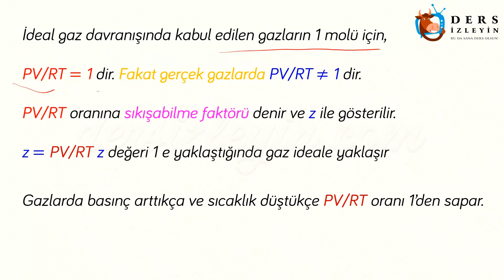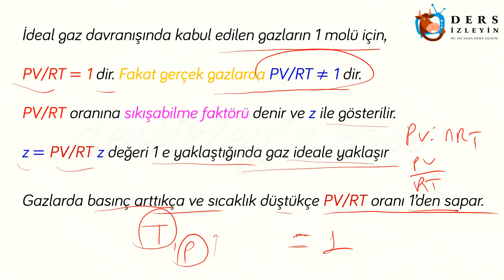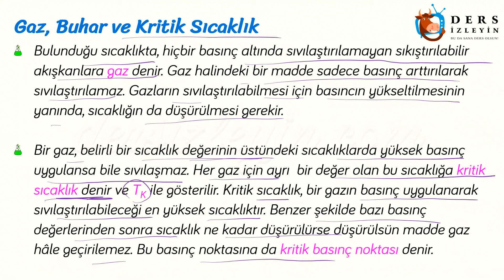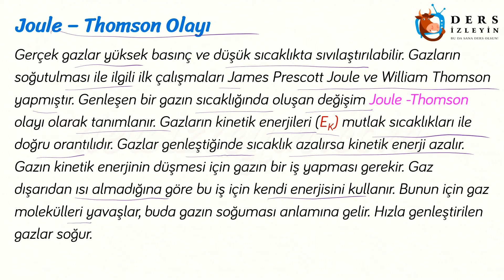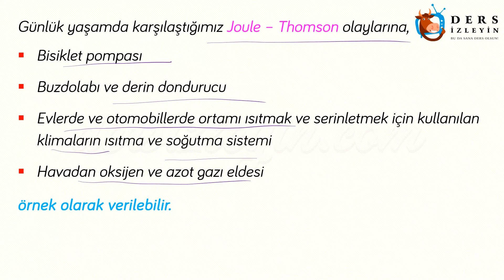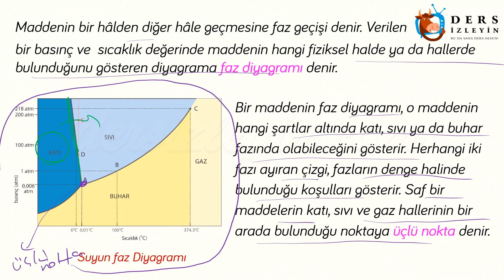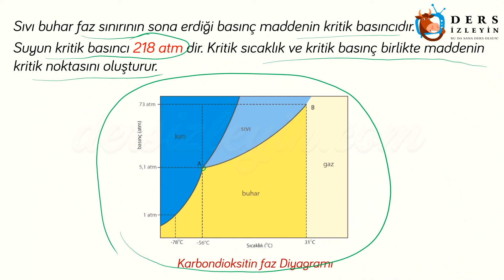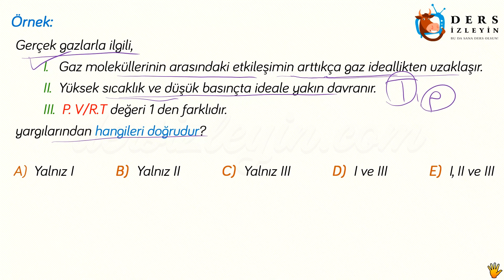GERÇEK GAZLAR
Liseler için hazırladığımız bu videomuzda Gerçek Gazlar konusunu öğreneceksiniz. Dersi takip ederek konuyu öğrenebilir ya da bilgilerinizi pekiştirebilirsiniz.İyi seyirler ve başarılar.